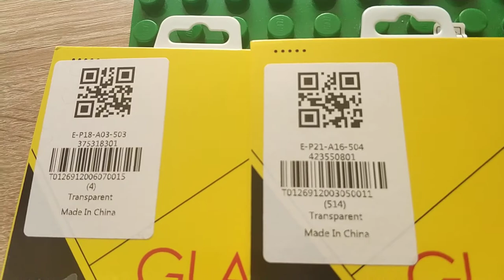Screen Protector Tempered Glass for Xiaomi Redmi Note 7 & Xiaomi Mi 8 Lite